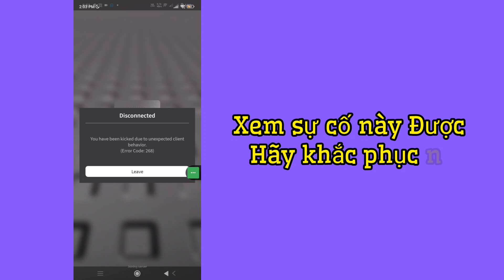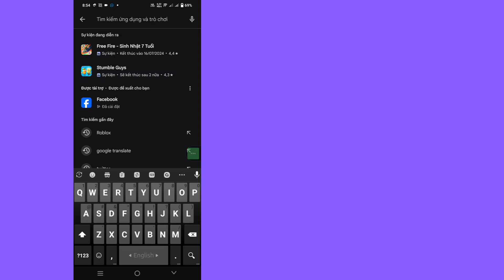Khắc phục hành vi không mong muốn của khách hàng Roblox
Khắc phục hành vi không mong muốn của khách hàng Roblox | roblox mã lỗi 268 hành vi không mong muốn của máy khách

Ở đây Trong Video này tôi sẽ chỉ cho bạn [Cách khắc phục hành vi không mong muốn của máy khách Roblox].
Vì vậy hãy xem kỹ video này và đừng bỏ qua video này nếu bạn bỏ qua video này thì bạn sẽ không hiểu rõ lắm nên nếu có vấn đề gì bạn có thể hỏi tôi và bình luận bên dưới tôi sẽ cố gắng giải quyết vấn đề của bạn nếu bạn thích video này thì hãy nhấn thích và đăng ký kênh của tôi cảm ơn bạn.🙏

💠 Các bạn đừng quên "ĐĂNG KÝ".
💠 Hãy chia sẻ với bạn bè của bạn nhé.
💠 Cần sự ủng hộ của các bạn 🙏